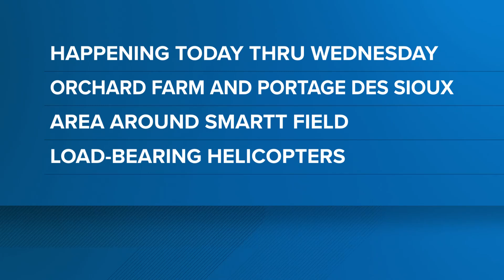Public safety exercise closes area near Busch Stadium this week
8th Street will be closed between Clark and Cerre streets through Wednesday for a public safety exercise. Military exercises and equipment will be visible from I-64.